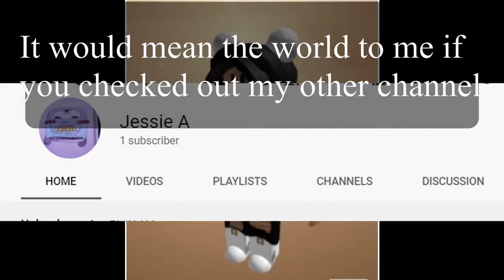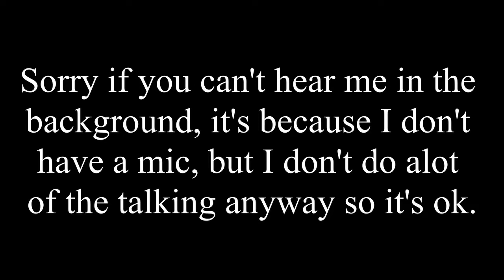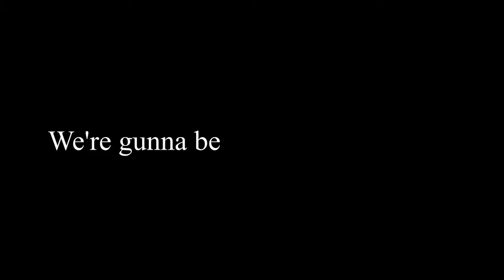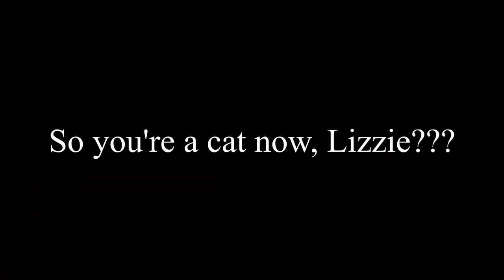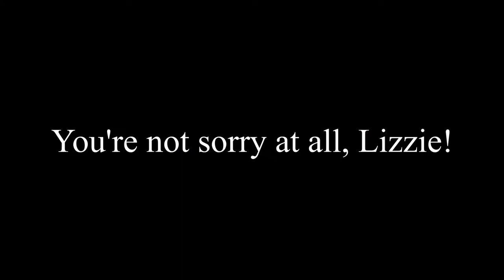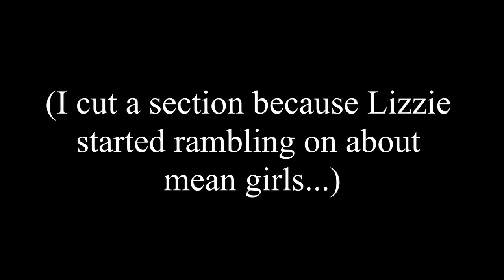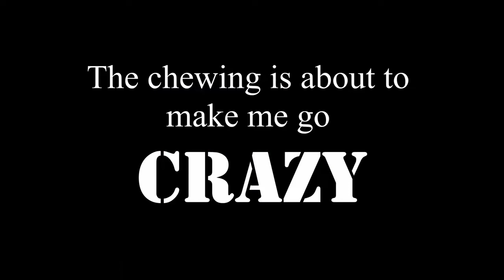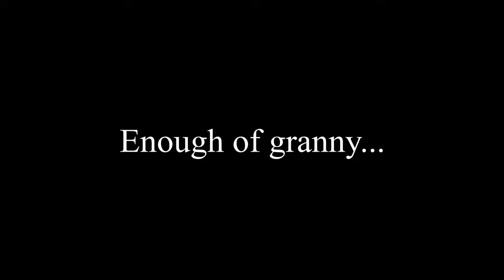Surviving floor is Lava W/ Pixy! Face reveal+ Pixy's Face Reveal!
In this video, I am playing floor is lava with Pixy, aka Lizzie.
We have tried to film it multiple times and playing different games multiple times so at some point in the video we inserted the clips.
Also, I did say in the video, but you can't really hear me too well, that's because Lizzie has the mic and not me, but Lizzie is doing most of the talking anyway.

The account used in the video is not my main one, hence the username and also the avatar, so just try to ignore it through the video.

What  I am wearing:
Hair:

Also please check out the game I made, here is the link!